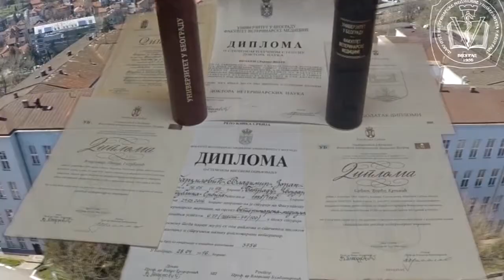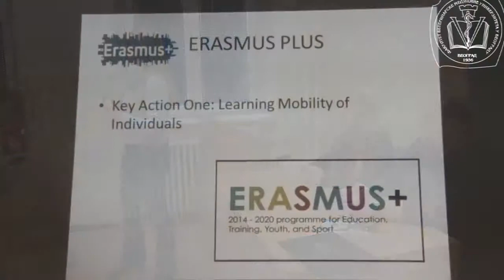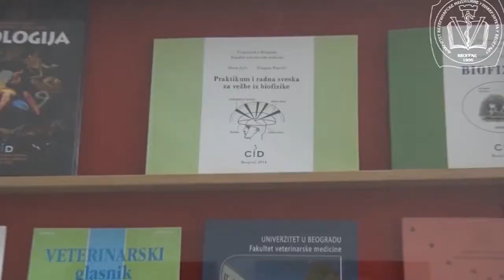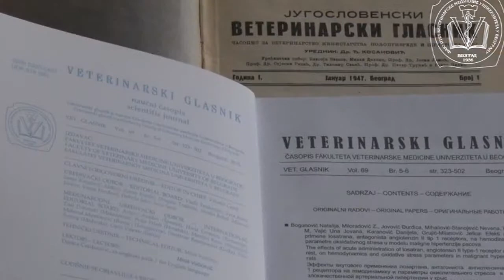FVM @ srpska naucna televizija